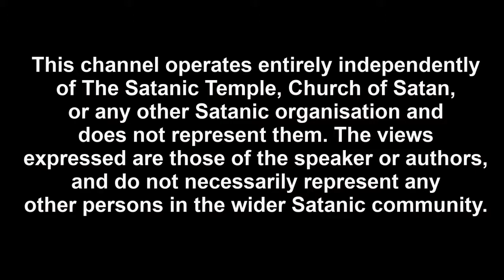Krampus the Christmas Demon : History, Movies and Krampus-Drama | Satanism [CC]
An analysis of Krampus the Christmas demon. Krampus is somewhat of an icon in Satanism, and those of us who identify with Satan.